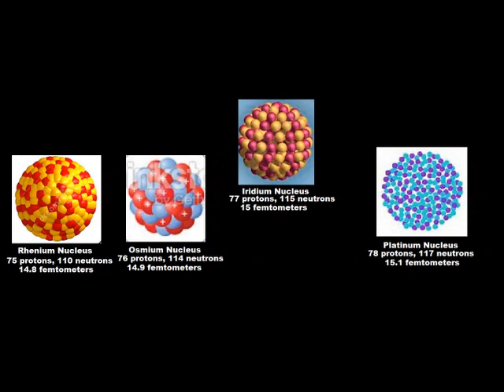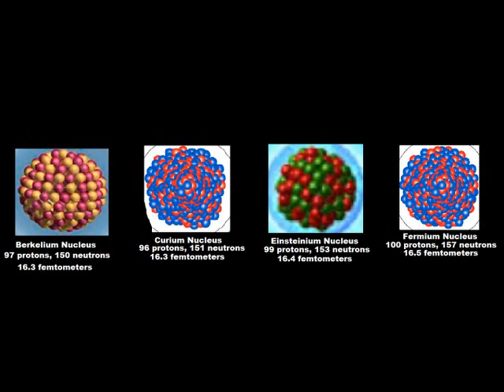True Everything Size Comparison Cooperation Universe Part 35